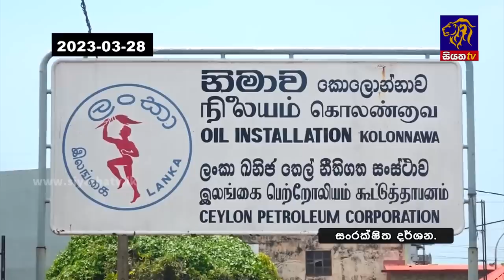Siyatha News | 06.00 AM | 02 - 04 - 2023